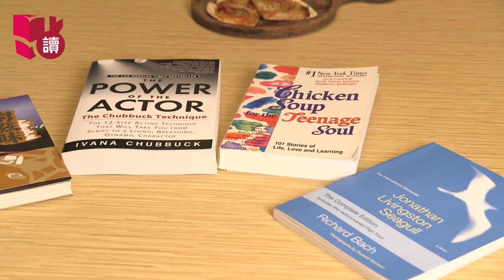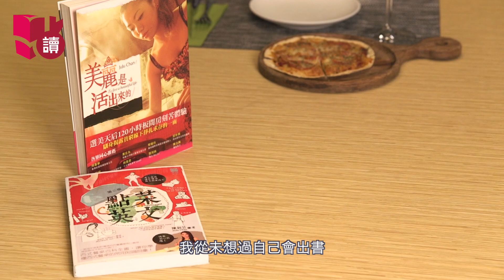【點讀專訪】JuJu陳鈺芸文武雙全 閱讀不敗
想點讀　就點讀
即上新閱會《點讀》閱讀平台